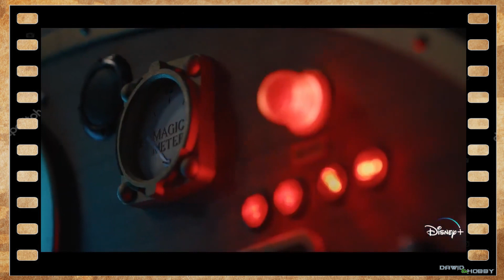Święty Mikołaj serial (odcinek 1 i 2) ~57~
Zapraszam na omówienie serialu Święty Mikołaj